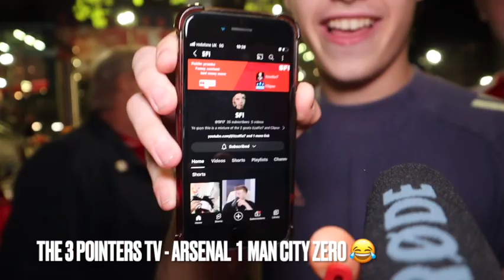Arsenal 1 Man City 0 - Sun, 08/10/2023 - Reaction | Bergkamps tattoo and waiting for SAKA